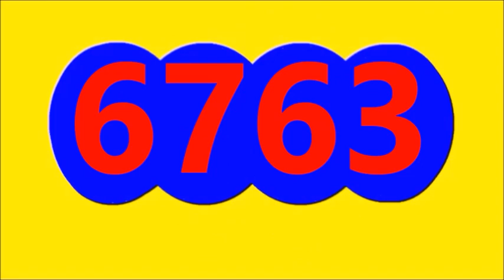Ultimos RESULTADOS SORTEOS DE LOTERIAS Y CHANCES DE LA NOCHE DE HOY LUNES 27 DE MARZO DEL 2023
ULTIMOS RESULTADOS DE LOS CHANCES Y LOTERIAS DEL DIA DE HOY LUNES 27 DE MARZO DEL 2023